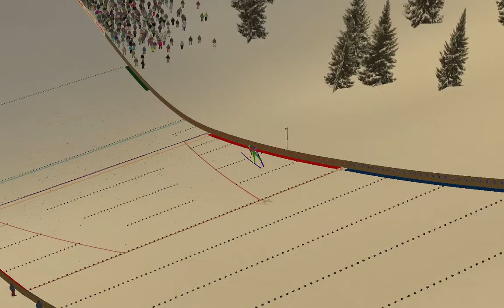Puchar Widzów 1.22 #8 | Vikersund HS240